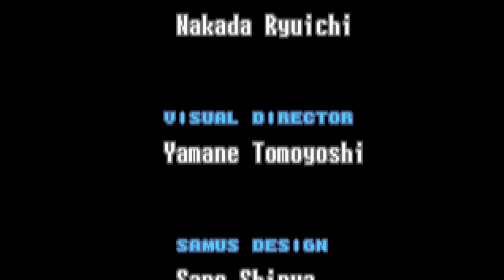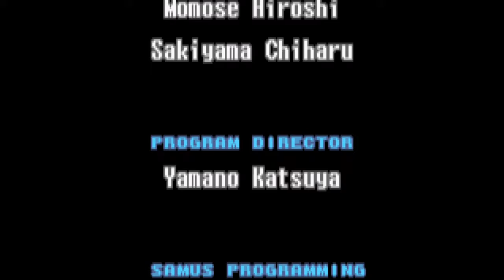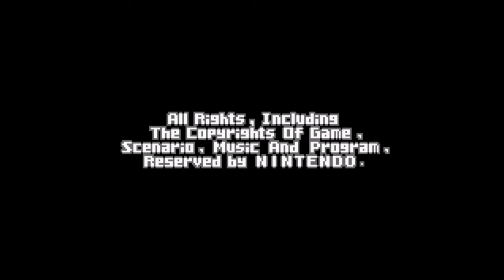Let's Play - Metroid Fusion - Part #22 [Deutsch/German]: Mammut VS. SA-X und mehr...